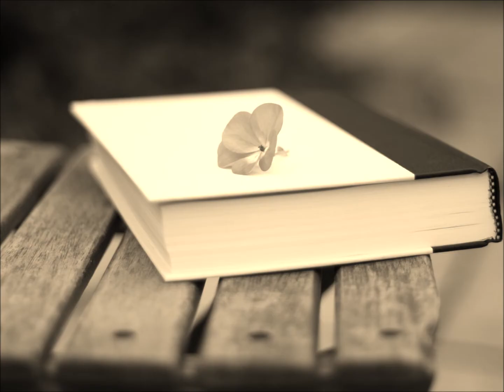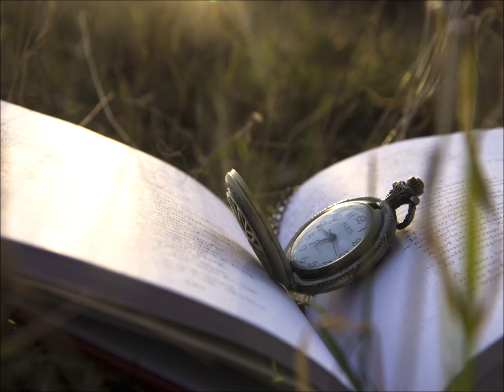Last Smile (LOVE PSYCHEDELICO)・・・歌ってみました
「Last Smile」（ラスト スマイル）は、2000年11月に発売された、LOVE PSYCHEDELICOの3枚目のシングルです。

詳しくはわかりませんが、デリコが登場した頃から日本語と英語が混ざった歌詞での楽曲が増えた気がします。

それにしても当時は、耳に懐かしくも実に新しい旋律と、ネイティブな発音に度肝を抜かれ、それは今も聞くたびに思う事です。

虚無と諦観と少しだけの納得というのか。
どうすることもできない事に対峙した時、ただ揺蕩うのもやり過ごす手なのかもしれません。

融けるというより、焼かれ崩れる様な酷暑もそうするしかない気がします。

サビ部分「運命線から~Last Smile」までは、ご本家を何度聞いてもブレスがないので、深呼吸の後、一気に歌い込む一発勝負でした。
田舎者の私はカタコトエイゴで自滅です(´;ω;｀)。

オケは、【夢見るカラオケ制作人】様からお借りいたしました。いつもありがとうございます。